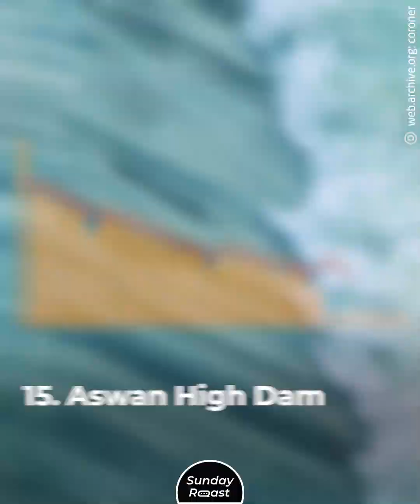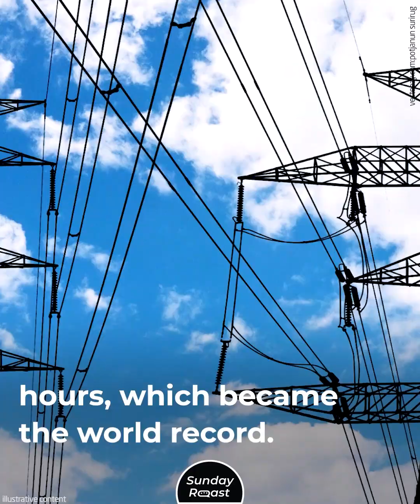The Most Powerful Hydroelectric Dams Are in China, Brazil, and Venezuela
These are the 19 most powerful dams on the planet.